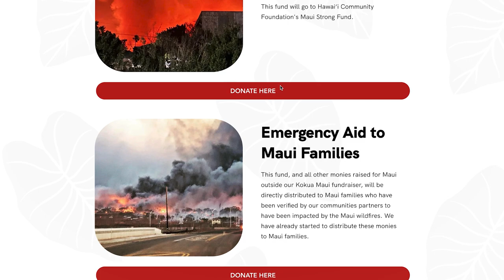Bear Down For Maui